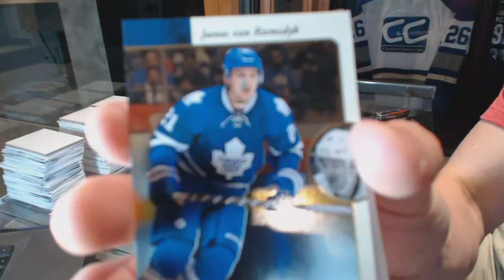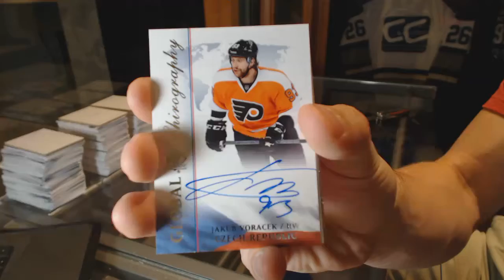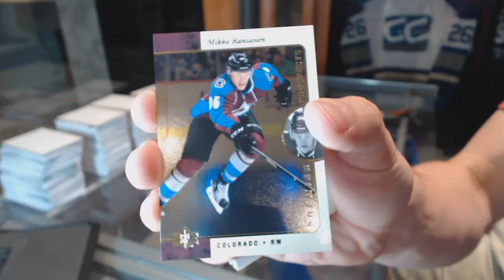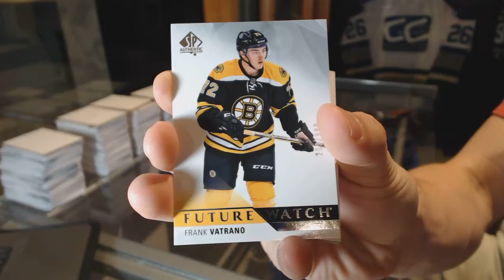Westby2011's 15-16 Upper Deck SP Authentic Hockey Box Break